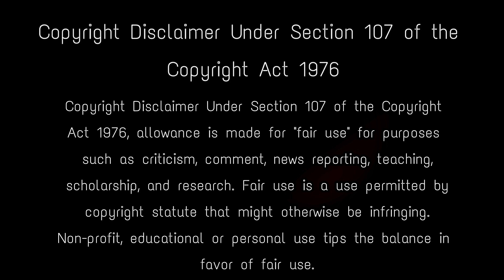কর্ণ কেন শ্রীকৃষ্ণকে এই ভয়ানক কাজ করতে বলেছিলেন ? Lord krishna and karna before death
আজকের ভিডিওতে আলোচ্য বিষয় মহাবীর কর্ণ কেন ভগবান শ্রীকৃষ্ণের কাছে এক ভয়ানক বর প্রার্থনা করেছিলেন? মহাভারতের বেশকিছু ঘটনা আজ মানুষের অজানা। কুরুক্ষেত্রের যুদ্ধে যখন অর্জুন এবং কর্ণ মুখোমুখি হয়, তখন গুরুর দেওয়া শাপের কারণে কর্ণের মতন এগিয়ে আসে। একসময় মৃত্যুশয্যায় থাকাকালীন কর্ণের সঙ্গে শ্রীকৃষ্ণের বিশেষ কথোপকথন হয়। কর্ণ নিজের জীবনের শেষ সময়েও দানবীর হওয়ার প্রমাণ রেখেছিলেন। এর পরিবর্তে তিনি কৃষ্ণের কাছে এমন জিনিস চেয়ে বসেন, যা শুনে স্বয়ং শ্রীকৃষ্ণও চমকে যান। কর্ণ ও অর্জুনের মধ্যে কে শ্রেষ্ঠ ?

Karna was one of the bravest warriors in the Mahabharata and a major character of hindu mythology. Though he fought from the Kouravas' side, yet he was very dear to Lord Krishna because of his innocent heart. He was a righteous man and a brave warrior. One of the masters of archery, he had to suffer various hardships right from his childhood. In Kurukshetra war, Hurt at his defeat, Lord Krishna appeared before him and asked him for his last wishes. Karna asked him for three promises, which were as mentioned in this video. karn ki antim ichcha , karna death mahabharat , karna and krishna conversation , karna last scene in mahabharat , how did karna died in mahabharata , karn vadh mahabharat , कर्ण का अंतिम संस्कार , mahabharat karna death scene , mahabharat karna entry , mahabharat karna story , who is karna in mahabharata , karna in mahabharat , sri krishna talks about karna , why karna is better than arjun , karna vs arjun who is better

Keep Support! :)